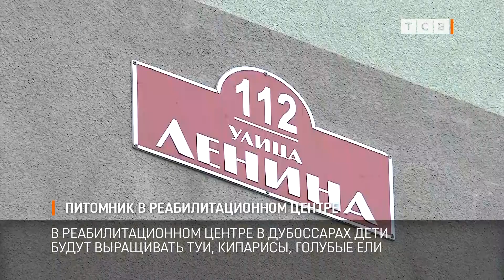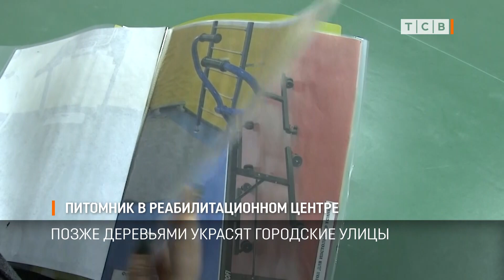Питомник в реабилитационном центре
В детском реабилитационном центре в Дубоссарах откроют питомник. Дети смогут выращивать туи, кипарисы, голубые ели. Позже деревья пересадят на территорию самого реабилитационного центра, также ими планируют украсить улицы Дубоссар.